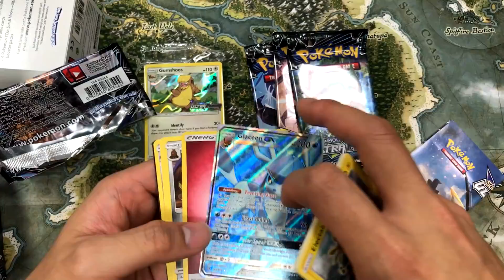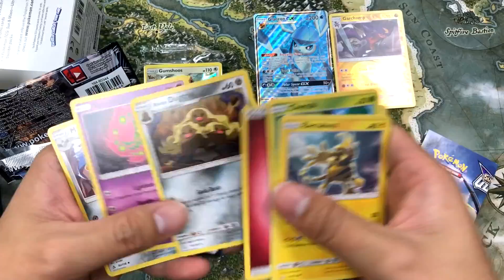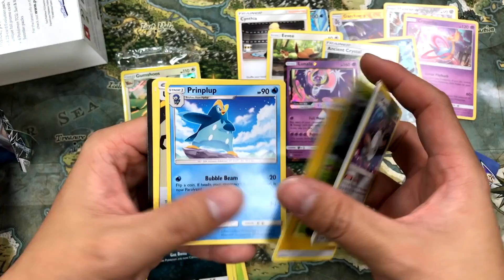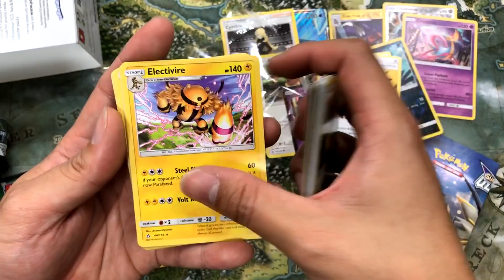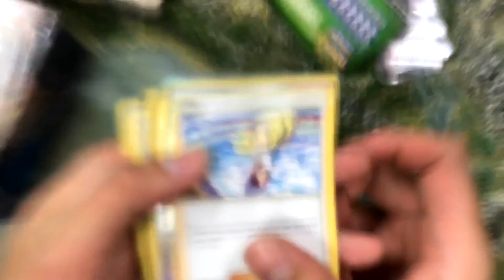【三伏開盒】【寶可夢TCG】 SM5售前現開賽 開盒&比賽錄影 #05